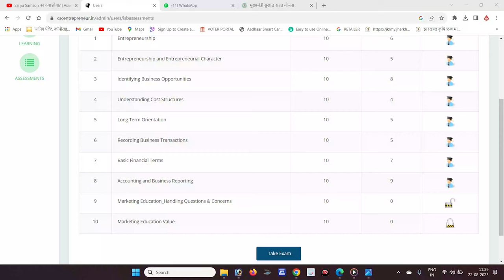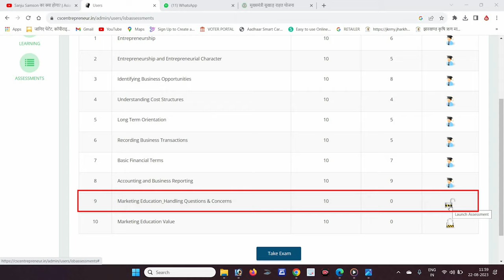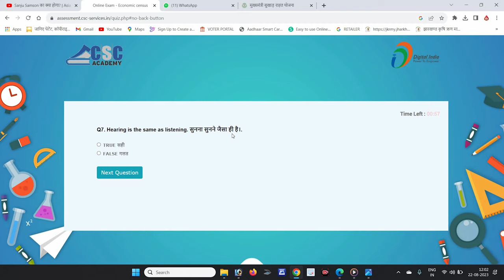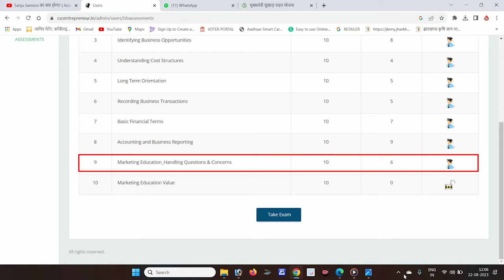TEC Module 9 Exam Clear | CSC ID kese milega | TEC Sertificate kese milega | Manoj pandit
🔐 How to Retrieve Your CSC ID Password - Step-by-Step Guide 🔐

In this video, we'll walk you through the process of retrieving your CSC ID password. If you've forgotten or misplaced your password, don't worry – we've got you covered!
📌 Table of Contents 📌
0:00 - Introduction
0:45 - Why You Need Your CSC ID Password
1:15 - Step 1: Visiting the Official CSC Portal
1:45 - Step 2: Clicking on "Forgot Password"
2:30 - Step 3: Entering Your Registered Email/Mobile Number
3:15 - Step 4: Verification Process
4:00 - Step 5: Creating a New Password
4:45 - Tips for Creating a Strong Password
5:20 - Cautionary Notes and Common Issues
6:00 - Conclusion and Next Steps

1. csc registration 2023
2. csc id kaise banaye
3. csc registration,
4. sc id kaise milta hai
5. csc id kaise milta hai 2023
6. csc id password kaise milta hai
7. csc center kaise khole
8. how to apply for csc center online
9. csc id kaise le
10. csc id password kaise milega
11. tec certificate csc
12. tec certificate download
13. csc registration kaise kare
14. how to apply csc registration 2023
15. common service centre kaise khole
16. common service center
17. how to open common service centre
18. TEC Module 2
19. TEC Exam kese pas kare
- Ensure the email/mobile number is the same as registered with your CSC ID.
- Follow the verification process accurately to ensure security.
- Choose a unique and strong password to protect your account.

If you have any questions or suggestions, we'd love to hear from you!

Your CSC ID password is your key to accessing valuable digital services. Keep it safe, and keep enjoying the benefits of digital empowerment! 💻🔑